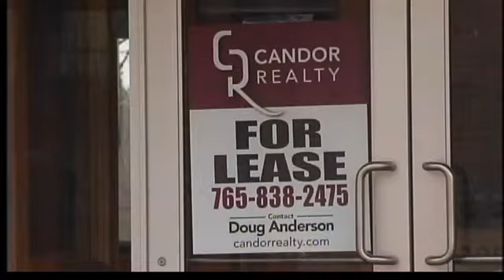Hotel to Wabash Landing